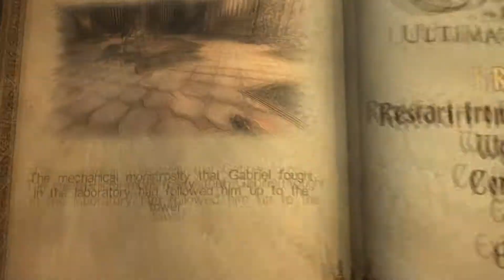Mechanical Monstrosity Castlevania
Bossfight, Mechanical Monstrosity.